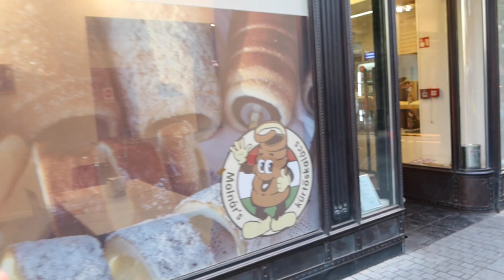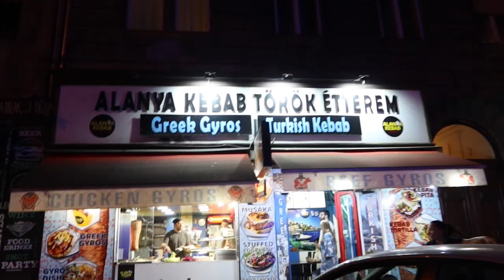[歐洲遊 10] 匈牙利布達佩斯｜塞切尼溫泉浴場⛲｜ 匈牙利煙囪卷Kürtőskalács｜遊船多瑙河!｜布達佩斯也有自由女神 !?｜ 歐洲自由行 Vlog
這週來到匈牙利布達佩斯 Hungary Budapest !!!
東歐的行程開始啦 :) 🎉🎉🎉

提到歐洲的溫泉浴場，
最具代表性的之一，
絕對非 塞切尼溫泉浴場 Széchenyi Gyógyfürdő 莫屬啦 !!!
浴場大到泡不完 (真的沒有誇張，我們也沒有泡完所有浴池，真的太多了 XD)，
還有人邊泡湯邊下棋，
除了不同溫度、室內室外的浴池，
更有漂漂池、泳池等等，
泡一次也不貴，真的很值得來體驗一下 ❤️

之後也去吃了匈牙利超道地的煙囪卷 (Molnár's kürtőskalács) !
匈牙利可是煙囪卷的發源地哦 :)
鬆軟的麵包體與酥脆的表皮，
加上內餡或冰淇淋，
真的吃起來超級過癮 😍

後來去多瑙河上搭船，
布達佩斯的河岸真的超漂亮的，
在夕陽下特別浪漫 🎈

夜晚的匈牙利很雅致美麗，
經過國會大廈 (Hungarian Parliament Building)，
多瑙河岸的鞋子（Cipők a Duna-parton），
最後也走上山丘，
鳥瞰布達佩斯的夜景 (是我私心覺得這趟歐洲行中最美的夜景之一)，
也看了一下布達佩斯的自由女神像 Liberty Statue。

回家前用 Alanya Kebab Török-Görög Étterem 的希臘 Kebab，
結束一天的行程 🌙。

特別感謝 Charlotte 帶我逛布達佩斯 😶，

跳到想看的地方 :
0:00-0:12 開頭
0:13-0:51 賽切尼溫泉浴場
0:52-2:12 逛逛吃吃 (煙囪卷)
2:13-2:35 多瑙河遊船
2:36-4:15 夜晚的布達佩斯 & 晚餐
4:16-4:36 結尾

Hello 大家! 我是Diana.
在各個國家旅行讀書，
在這裡分享我的生活，
希望我記錄的東西，
能夠對你有幫助 :)

給我更多創作動力哦 ❤